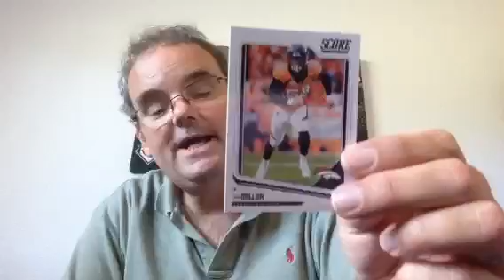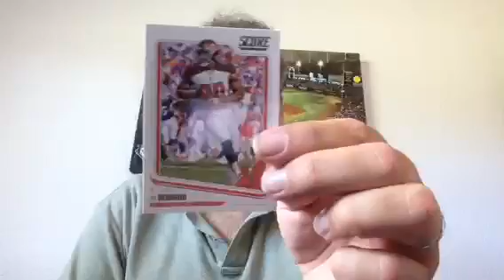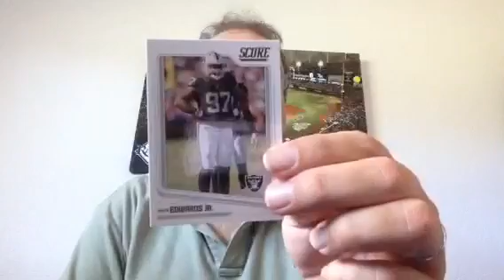2018 Score Football Cello pack opening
Steve is opening a pack of 2018 Score Football Cards Cello Pack. come join the fun